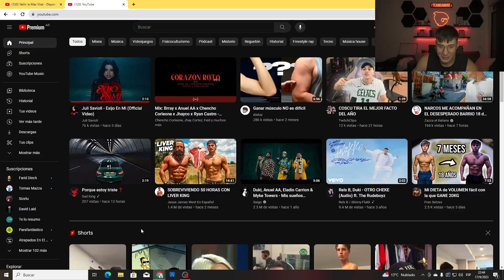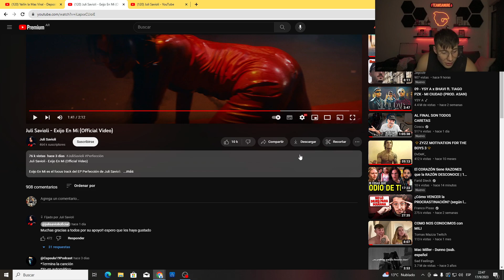Juli Savioli - exijo en mi | MAZZA Reacciona